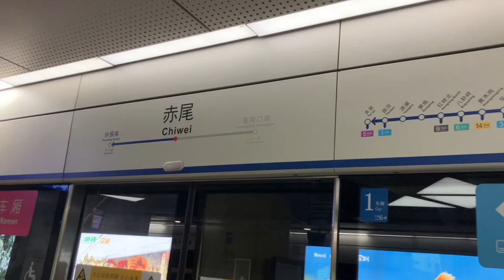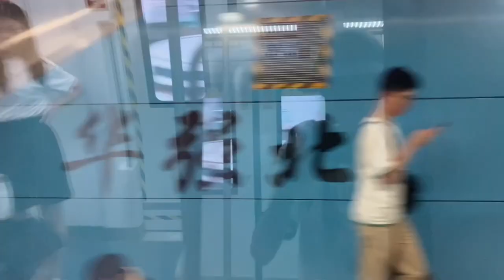(Head back out) Shenzhen metro line 7 train Journey from Chiwei To huaxin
After went to chiwei to pick up some books with my brother now it is time to head back out. Let’s do an journey today and then I will do another line 3 journey.